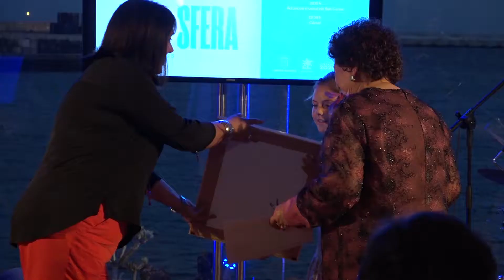referentes biosfera 2017 video nota